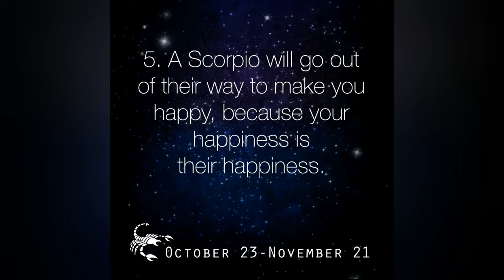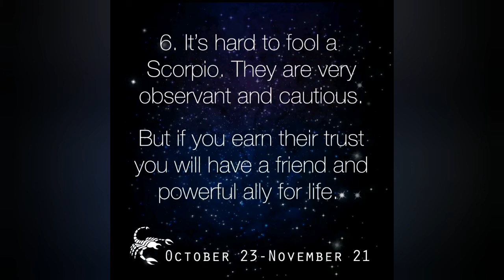SCORPIO "7 Traits of a "SCORPIO"|List 7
7 Good Qualities of scorpio
7 Bad Qualities of scorpio.